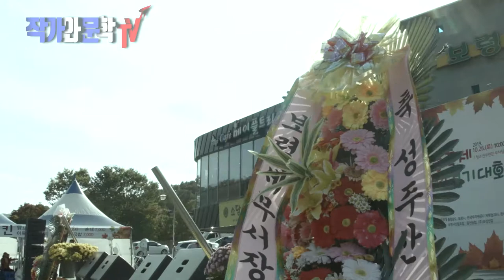가수 미라의 성주산에 울리는 목소리#제18회 단풍축제&단풍길 걷기대회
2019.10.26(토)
장소:성주청소년수련관